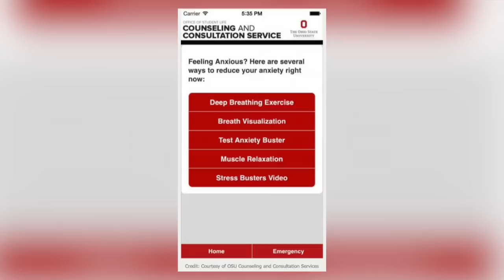Scarlet Scoop: OSU Football team to sport new black uniforms